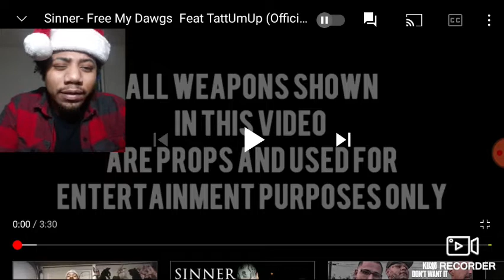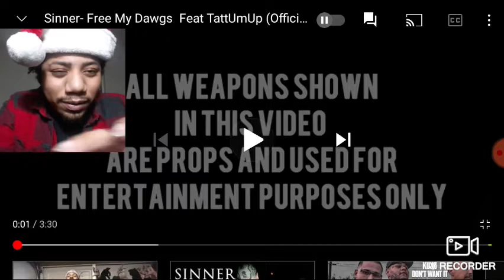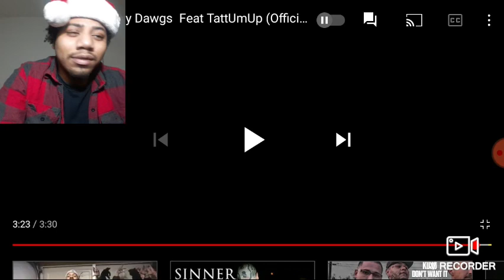Sinner - Free My Dawgs Feat TattUmUp (Official Music Video) Reaction